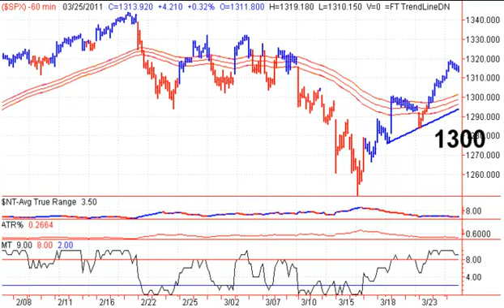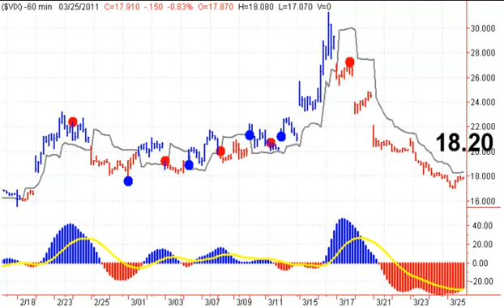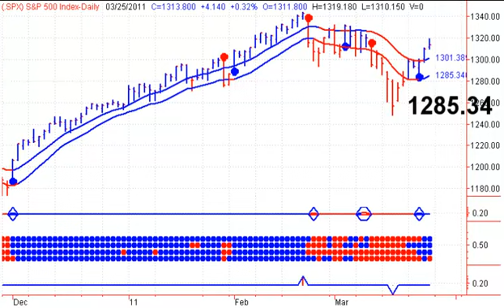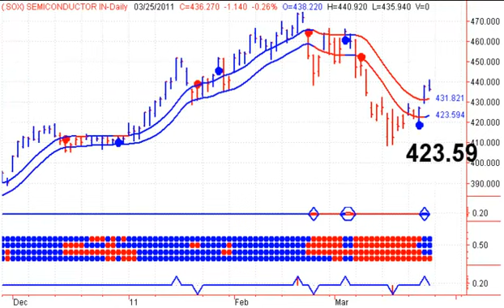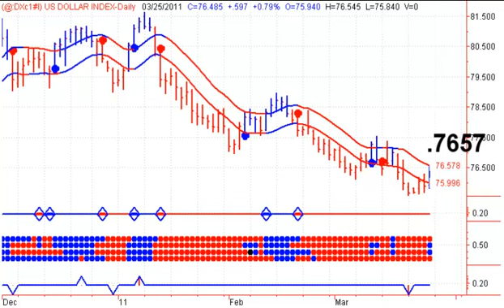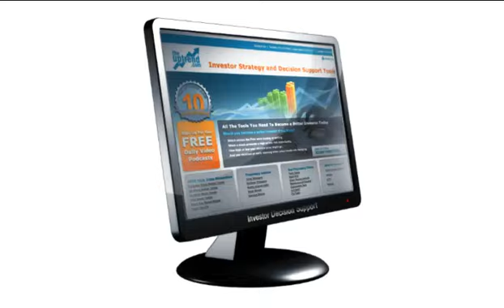Chips Hit A Wall - Banks Still Not Confirming - 20110328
Stocks featured in this morning's presentation include BAC Bank of America, CSCO Cisco Systems, GE General Electric, INTC Intel, JNJ Johnson & Johnson, PG Procter & Gamble, TRV The Travelers and C Citigroup.  Market Timing Newsletter- Start your trading day off on the right foot, with Stephen Whiteside's Stock Market Timing Television. This free daily video newsletter focuses on the major Indexes and ETF's, as well as the US Dollar, Crude Oil, Natural Gas, Precious Metals including Gold and Silver.